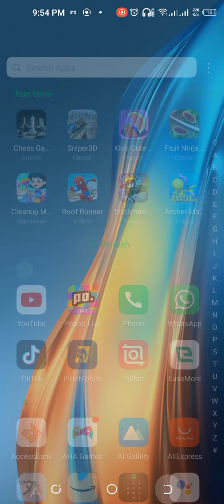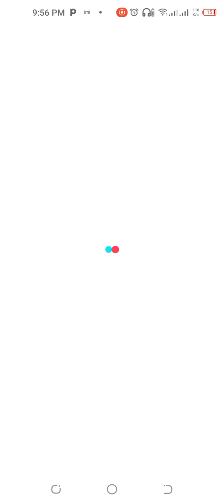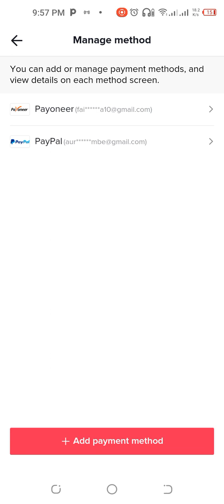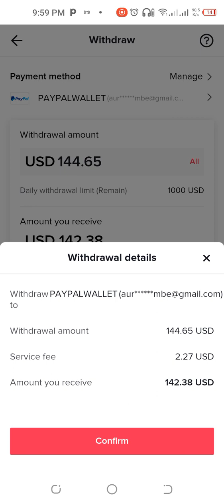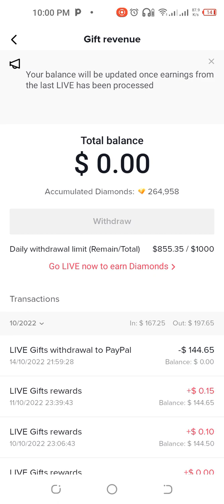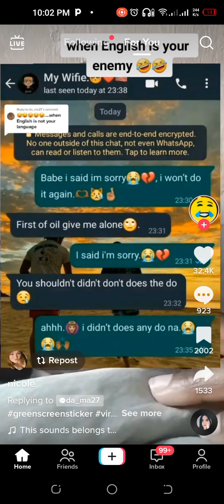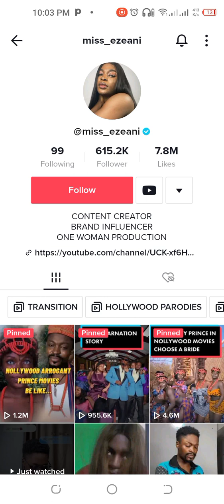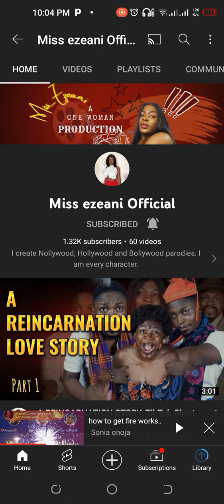how to withdraw money from TikTok using PayPal account and send to your local account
To join poppo use this link